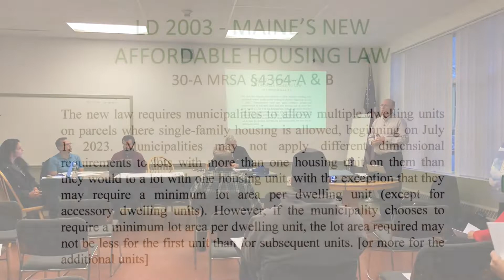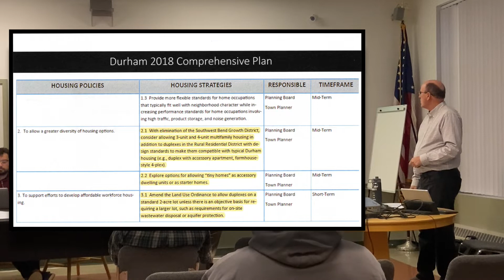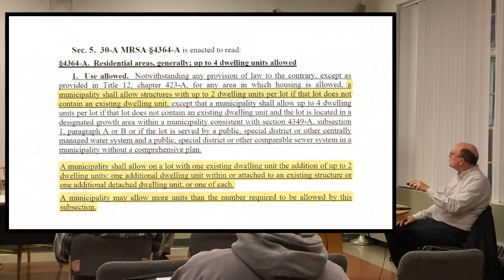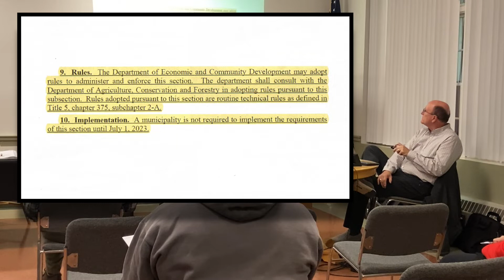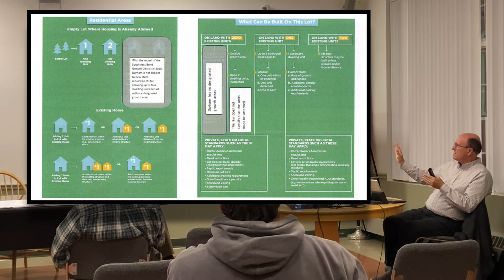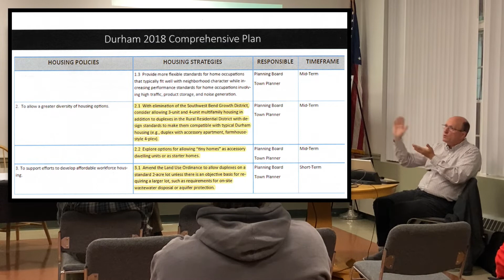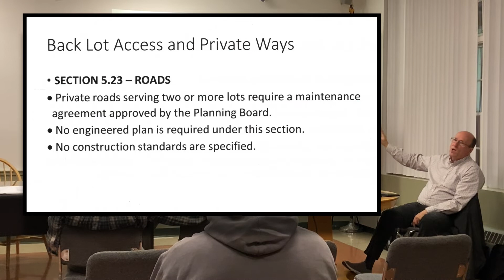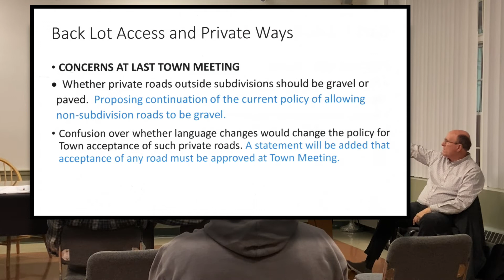Planning Board Informational Workshop ~ October 12, 2022